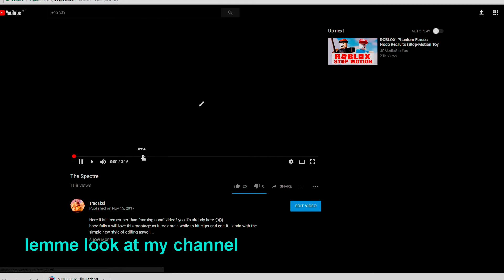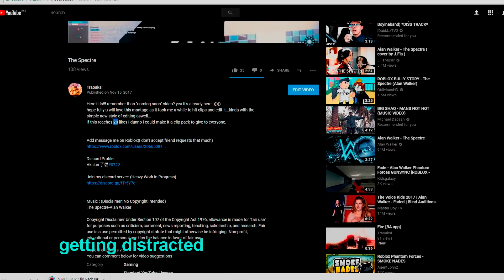first clip pacc [desc]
so hi...here are the clips I used from my montage The Spectre
sorry if i cant post the googledrive link yet but here is the download link for
mediafire:

if u will use these clips...consider joining my discord server and there will be a text channel
u can submit ur edits there lel...could be featured or something

Aksian 了貓#0722

Hope U enjoy this vid